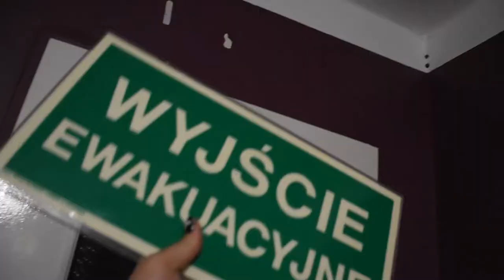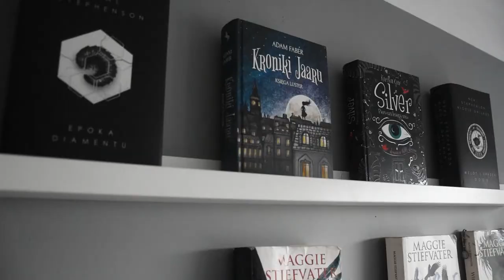glow up mojej jaskinii ☠ room tour